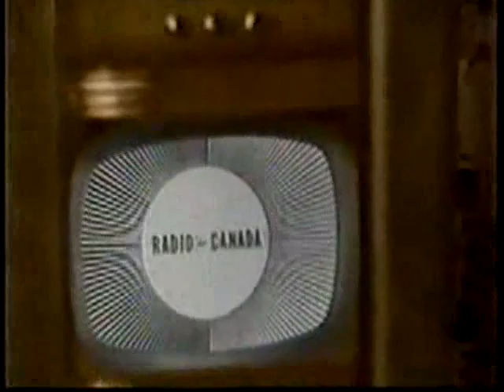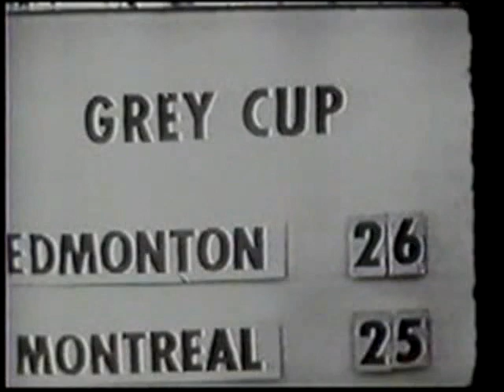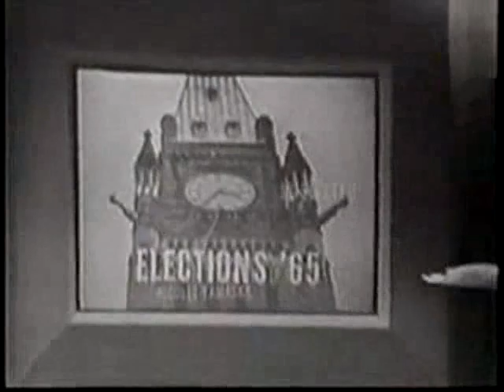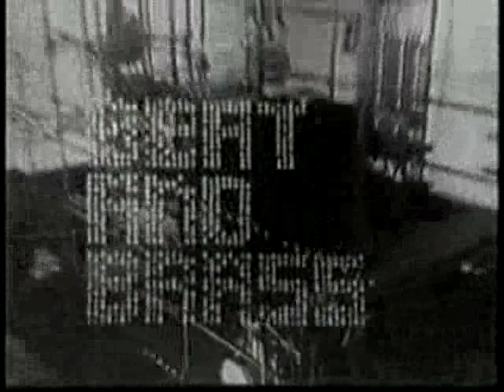CBC-1990 CBMT Extended Retro SignOn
This clip is exactly as it says, the 1990 CBC Montreal extended-length morning sign-on.

A user here by the name of FabTeeVee was the original uploader of this video, but it was in 2 parts originally. I saw that he merged the 2 parts, but there were some things missing in it, that I noticed.

So, a while ago, I do confess that I downloaded both parts, and then merged them together, with the original length of both parts preserved.